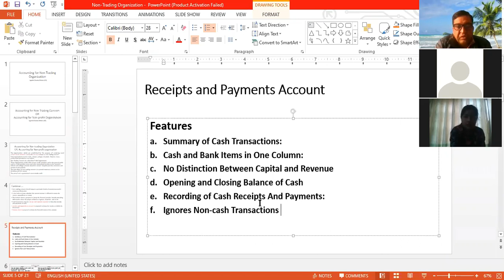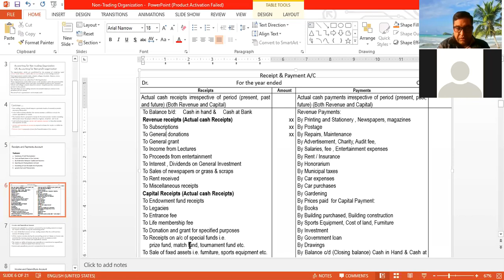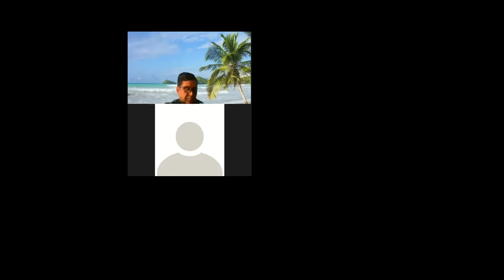Non Trading Concern 2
Accounting for Non Trading Concern 2 by JCG